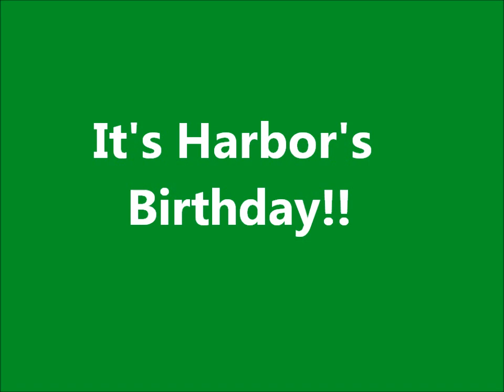It's Harbor's Birthday!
There will be a soundtrack one later on...